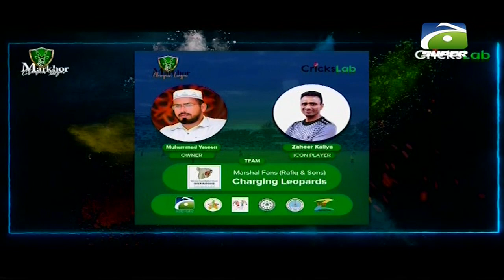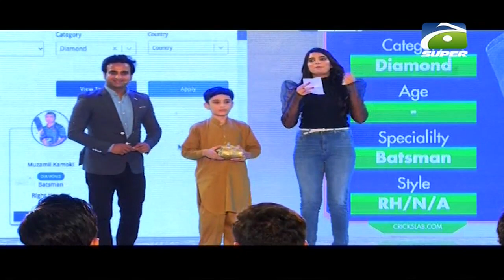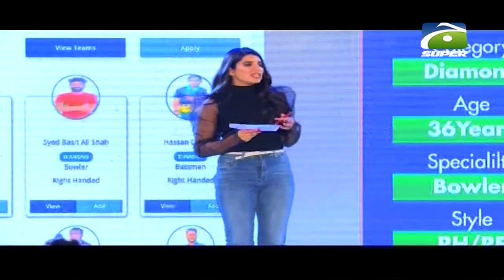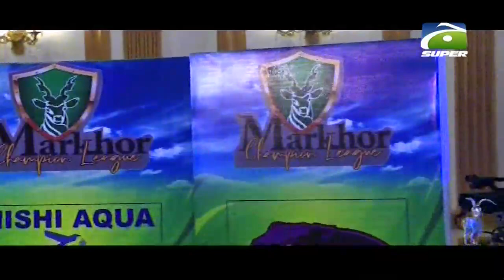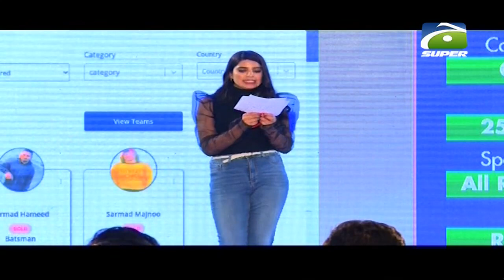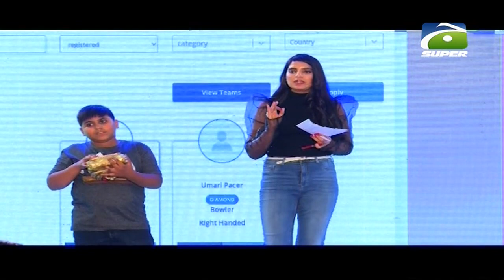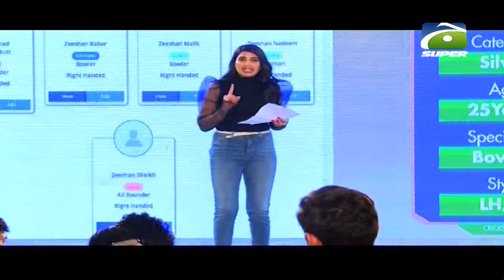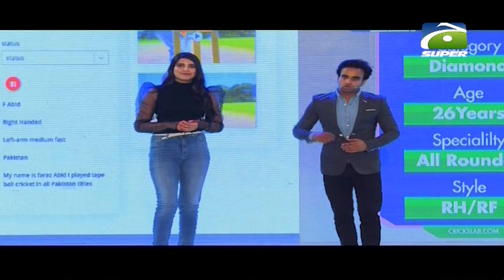Markhor Champions League Players Draft 2021 | 8th June 2021